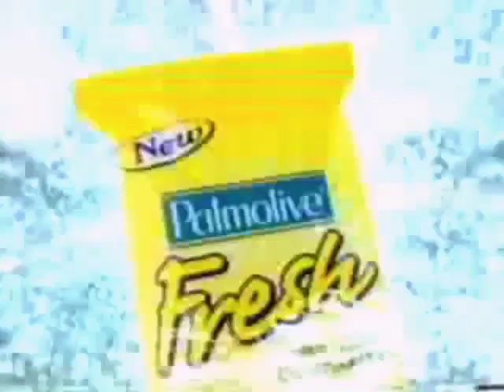Palmolive Fresh soap 15s - Philippines, 2002